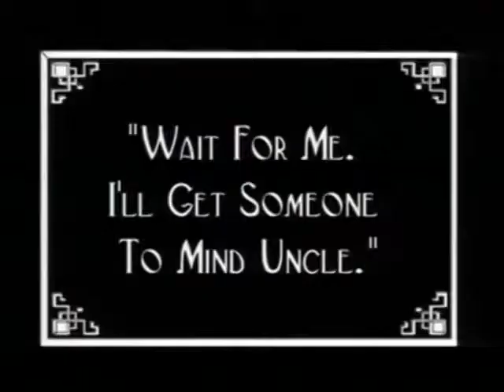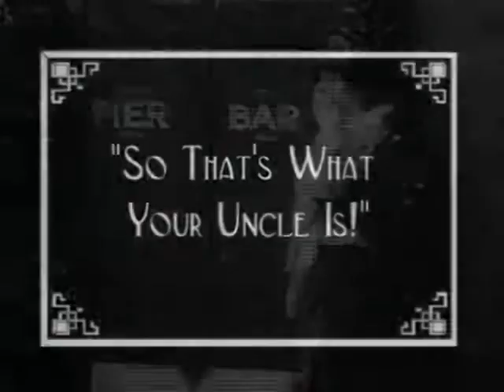Charlie Chaplin || Best Silent Comedy || 2019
Charlie Chaplin sir's Best Comedy video...